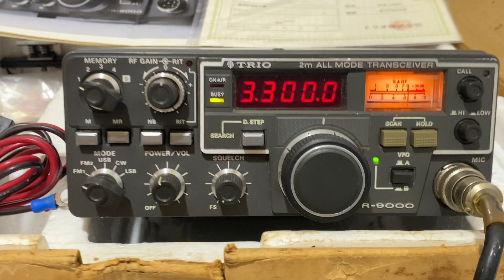Trio TR-9000 VHF 20W Duzbuk Komplit Open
❤️ TRIO TR-9000 Duzbuk Komplit + VHF 20W

- Radio 2 M / 144 MHz allmode transceiver
- Freq range : TX/RX 140MHz ~ 150MHz
- LCD Jernih dan Terang, Angka Jelas
- RF power output : 5W & 20W

- Kondisi fisik mulus utuh spt di foto
- Cat muka, casing atas bawah original
- Komponen dalam full original
- Fungsi radio normal transmit / receive linear
- Semua tombol berkerja lancar
- Mode FM1. FM2. USB.
- Memory 6 (split) berjalan Normal.

☘️ Kelengkapan Aksesoris :
* duz box bawaan radio
* Unit Radio s/n. 1070012
* Mik Dynamic Trio Oiginal
* Bracket Geser MB-9 Ori
* DC kabel power Trio Ori
* Manual Book TR-9000 Aslinya
* Booklet Warna TR-9000
* Kartu Garansi Pembelian
* Cagak Stainless Asli bawaan
* Mur-Baut, Kunci-L, Fuse, Tutup
* Bracket Antenna Mobil Maspro Arm-2